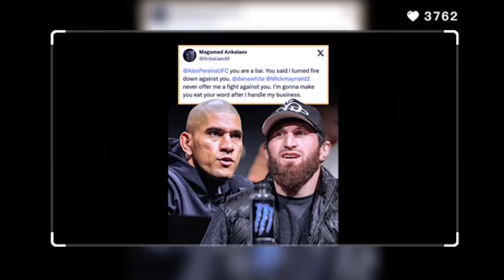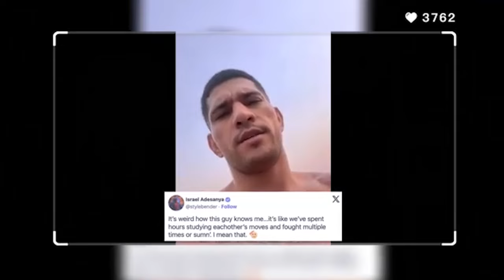khabibnurmagomedov oo ka hadley tonyferguson | conormcgregor oo ufc ka tagaayo, | NEWS UPDATE